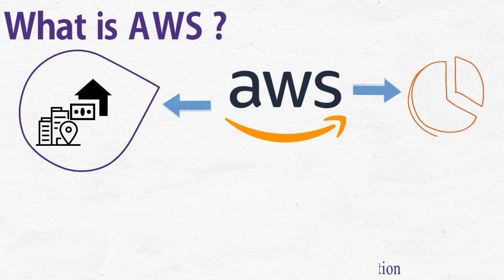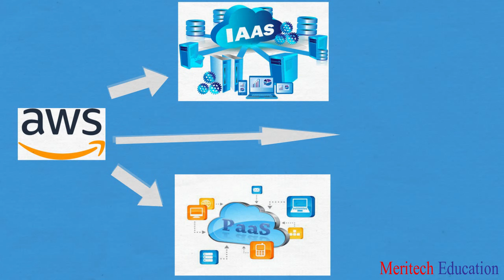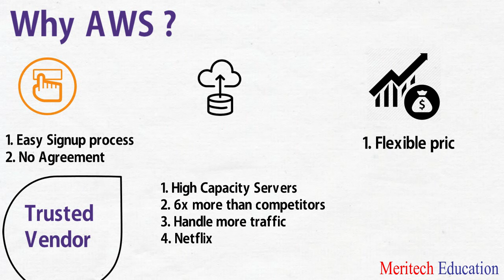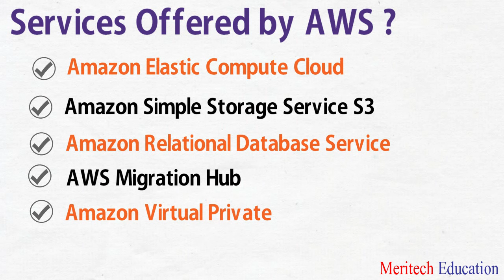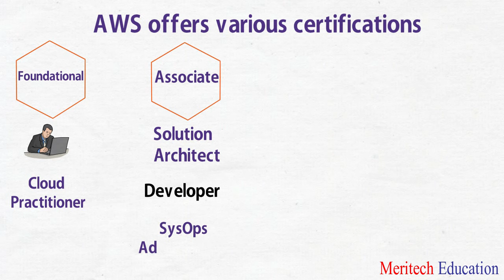What is AWS ll Aws Certifications l Benefits l Aws tutorial for beginners l Meritech education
In this video, we are going to talk about what is AWS ll Aws Certifications ll Benefits ll Aws tutorial for beginners ll Meritech education. Our expert is going to answer all your doubts about AWS ll Aws Certifications ll Benefits ll Aws tutorial for beginners ll Meritech education.